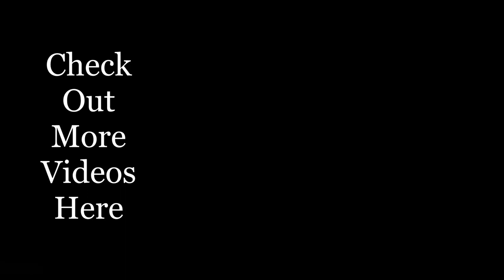EFT Third Person: Rules Of Engagement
Rules Of Engagement is a musical demonstration of SPT's (Single Player Tarkov) 3rd person mod, now currently unavailible to those who updated their files. SERVPH, thanks for this funny af mod, it goes pretty hard.